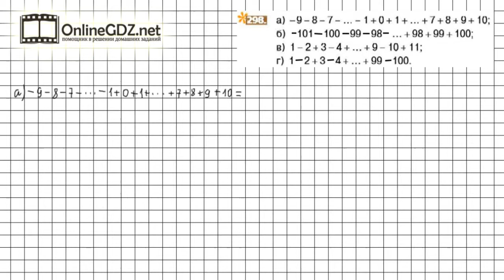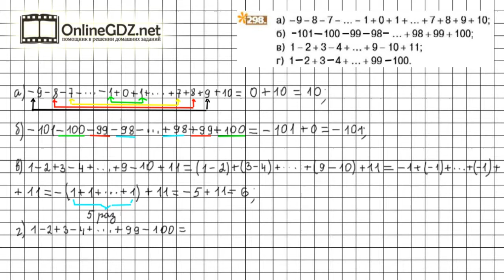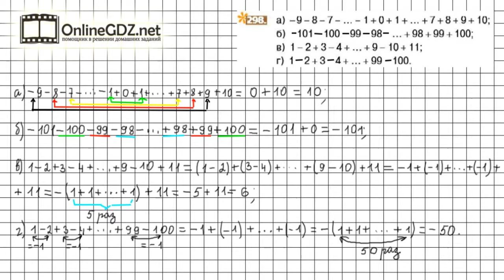Задание №298 - Математика 6 класс (Никольский С.М., Потапов М.К.)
Номер 298 – необходимо вычислить наиболее простым способом, используя законы сложения и тот факт, что сумма противоположных чисел равна 0.